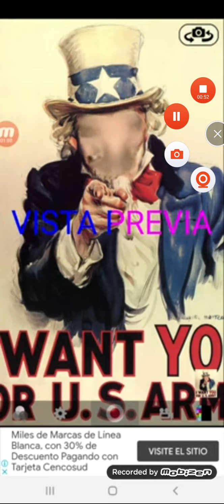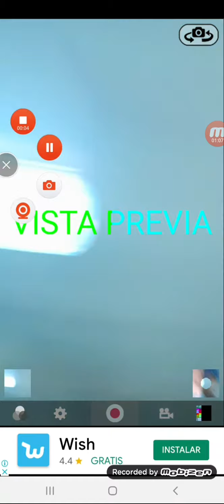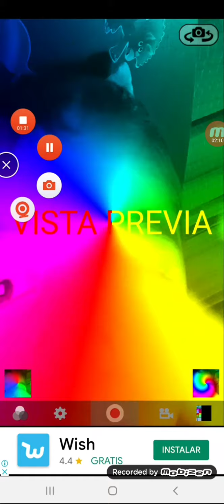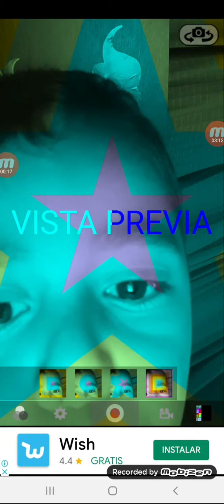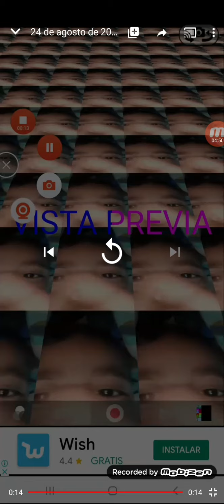7 de septiembre de 2020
mobizen live